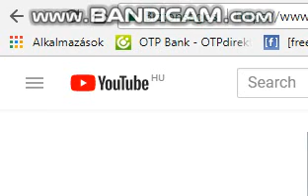My Reaction To Youtube Logo Got An Intresting New Look